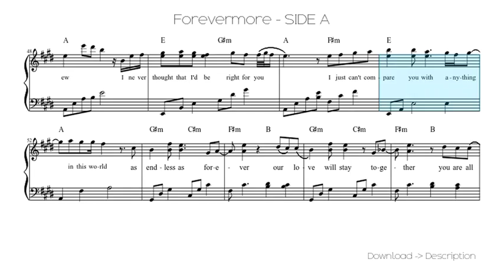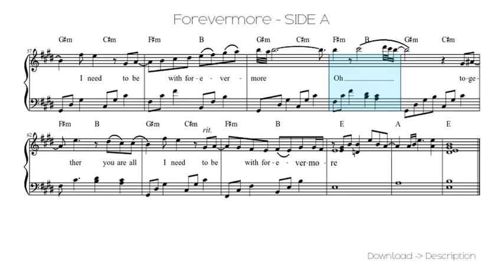Forevermore - SIDE A